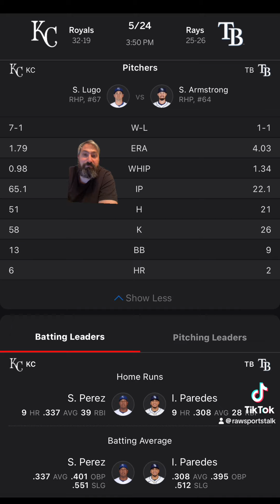Tampa Bay Rays VS Kansas City Royals Free MLB Sports Betting Info 5/24/24